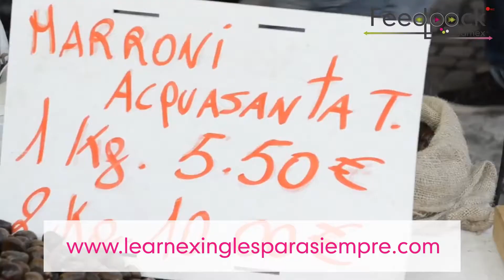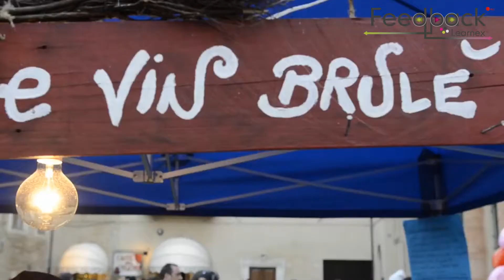THE 10 MOST CURIOUS CHRISTMAS TRADITIONS - PART 1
Conocemos costumbres navideñas como las uvas en Nochevieja,  los villancicos, la rosca de Reyes Magos, pero existen muchas tradiciones alrededor que no son muy desconocidas para la mayoría. Da click aquí en Feedback Learnex y descúbrelas. ¡Te encantarán!